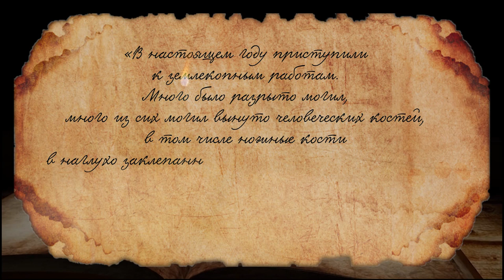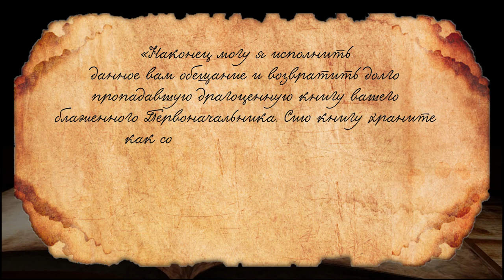Исторические очерки выпуск №18. Первоначальник. Часть 2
историческиеочерки, историясаров, сарвоскаяпустынь, иванситников, монастырь, серафимсаровский, историческийсаров